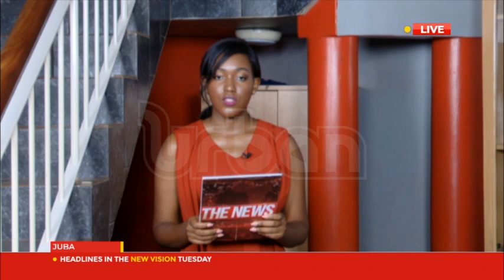Four Ugandan taxi drivers shot dead in Juba